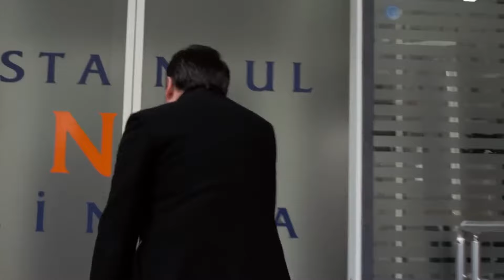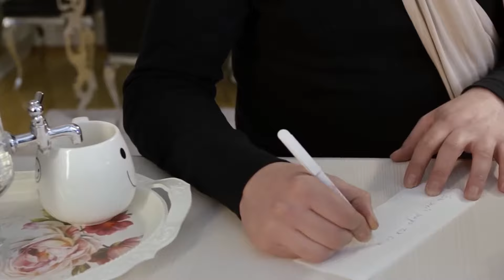Mene Nefesim Kimi Gereksen - Seymur & Tale 🎶En Yeni Yigma Azeri Klipler 2023🎵Süper Yığma Mahnılar